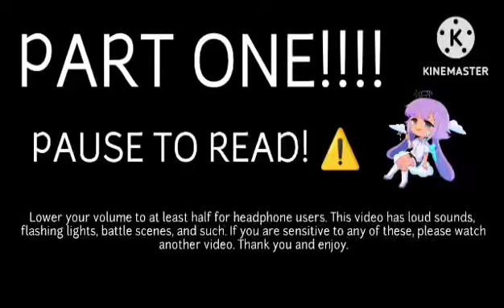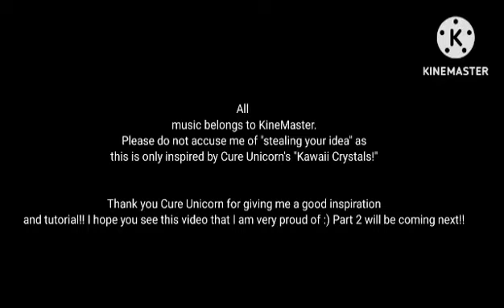The Majestic Sisters of Light and Darkness 《Part 1: The Beginning》